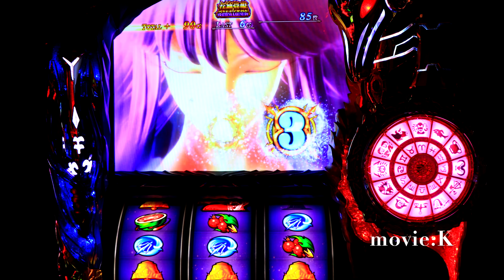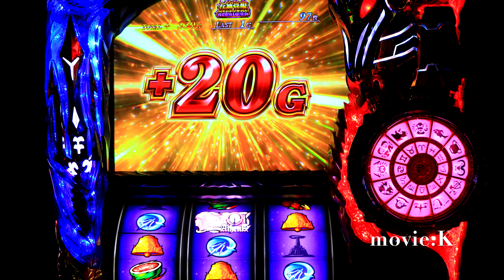確率0.78%30日ぶりのアテナ覚醒🌟聖闘士星矢海皇覚醒 聖鬥士星矢海皇覺醒 パチスロ 세인트세이야 設定6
私物台は６０台バジリスク絆、アナザーゴッドハーデスが2台、魔法少女まどか☆マギカ(初代)、まどマギ2、番長3が2台、サラリーマン番長(サラ番)、HEY鏡(ヘイカガミ)、政宗2、ミリオンゴッド神々の系譜Zeus、ミリオンゴッド神々の凱旋、番長2が2台(操パネルと轟パネル)アナザーゴッドポセイドン、黄門ちゃま喝、ハイスクールフリート(ハイフリ)、ガルパン、コードギアスR2、戦国無双(初代)緑ドンviva情熱南米.緑ドンviva2、赤ドン雅、バジリスク2、バジリスク3、パチンコ バジリスク弦之助の章、必殺仕事人V、秘宝伝rev、北斗の拳 転生、花のケイジ(～天を穿つ戦槍～)エヴァ勝利への願い、初代番長、初代吉宗、盗忍！剛衛門、聖闘士星矢　海王覚醒SP,鬼の城、ドンチャン祭り、リゼロ、聖闘士星矢　海皇覚醒が２台、番長A、アナザーゴッドハーデス 冥王召喚、サラ番2、ギルティークラウン,秘宝伝太陽を求める者達、初代リンかけ、まどマギ３叛逆の物語、吉宗3，絆2